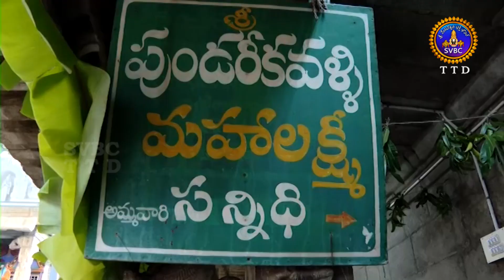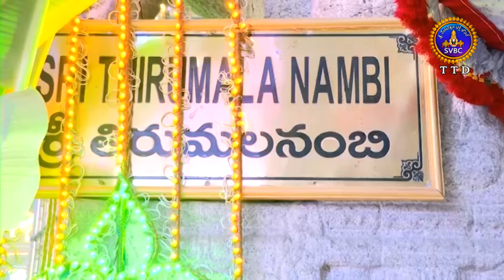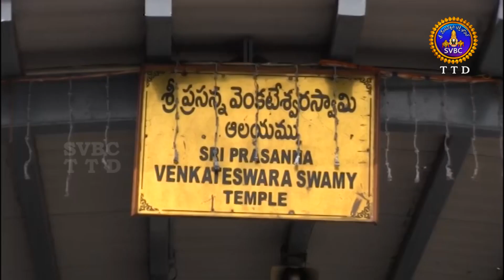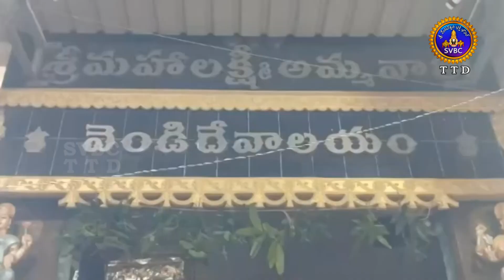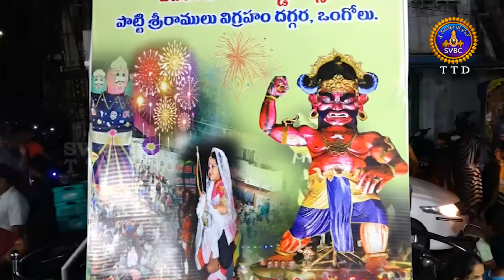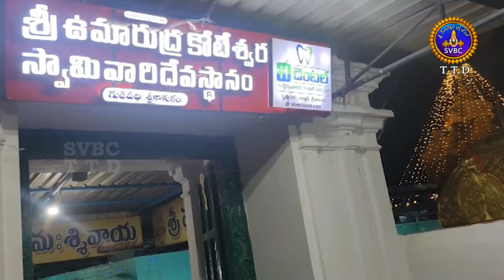ఆధ్యాత్మిక విశేషాలు || Adhyatmika Viseshalu || 10PM || 31-10-2024 || SVBC TTD